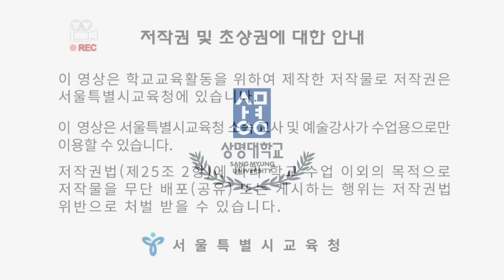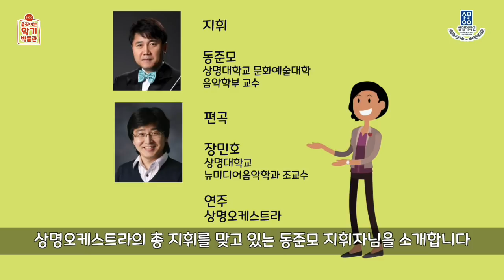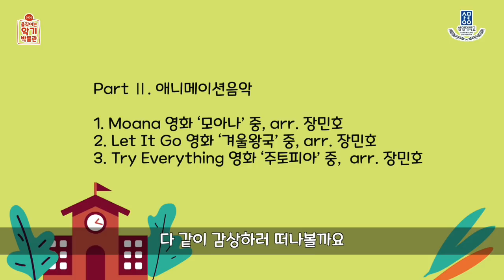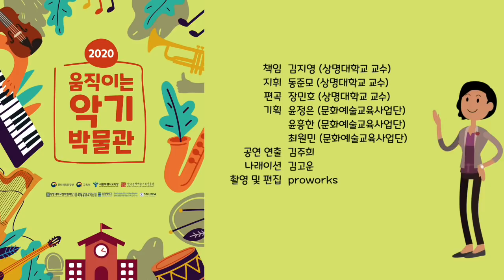[예술락낙] 움직이는 악기 박물관 2. 애니메이션관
Part II. 애니메이션 음악

1. Moana / 영화 '모아나' 중 / arr. 장민호
2. Let It Go / 영화 '겨울왕국' 중 /arr. 장민호
3. Try Everything / 영화 '주토피아' 중 /arr. 장민호